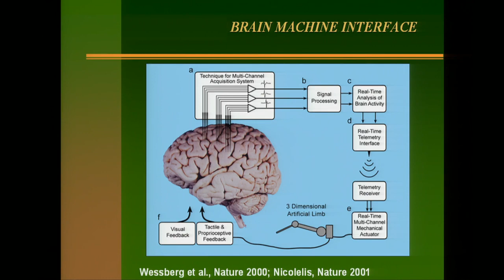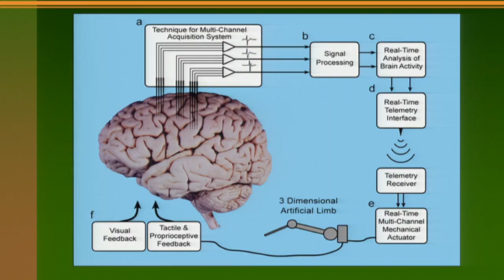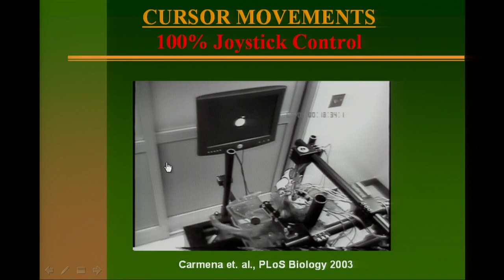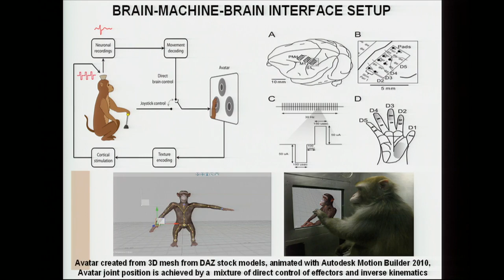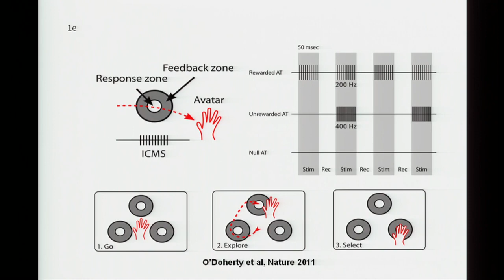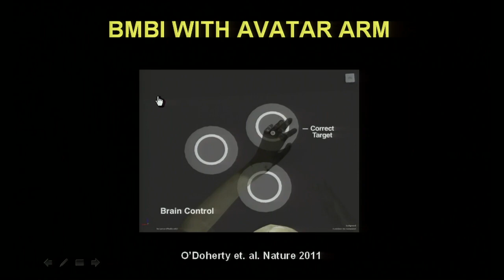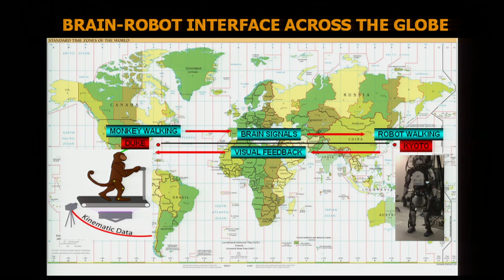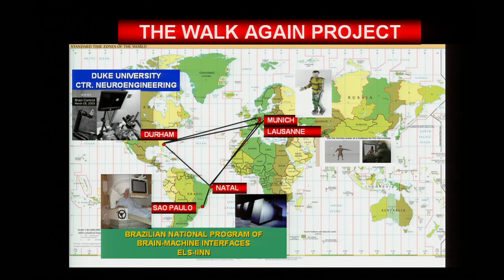Miguel Nicolelis: A monkey that controls a robot with its thoughts. No, really.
Can we use our brains to directly control machines -- without requiring a body as the middleman? Miguel Nicolelis talks through an astonishing experiment, in which a clever monkey in the US learns to control a monkey avatar, and then a robot arm in Japan, purely with its thoughts. The research has big implications for quadraplegic people -- and maybe for all of us. (Filmed at TEDMED 2012.)